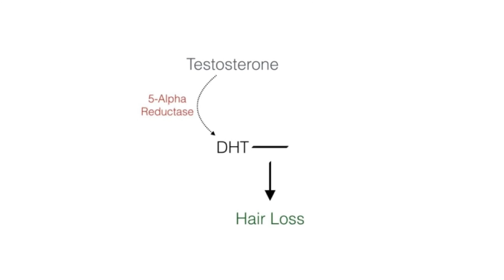Do Steroids Cause Hair Loss? | Impact of Creatine & Testosterone on Hair Growth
Building muscles with steroids, creatine, testosterone might sound and look appealing, but it comes with consequences, like the potential to have significant hair loss.

Dr. Ross Kopelman

The content of this channel is for entertainment and educational purposes only. This content is not meant to provide any medical advice or treat any medical conditions.